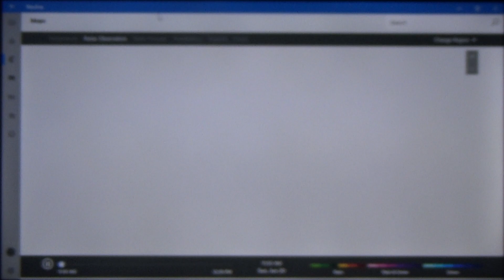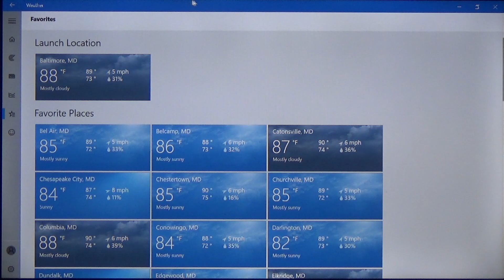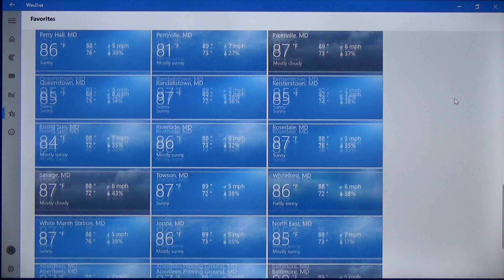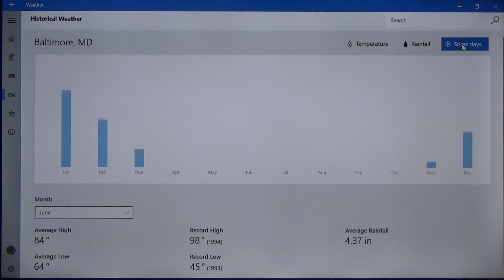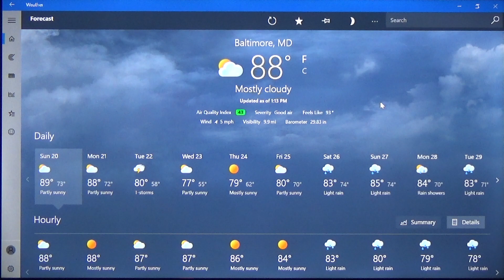YouTube Recording Weather: Father's Day Forecast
Weather Reporter Malcolm Oliver has your Father's Day Forecast in the State of Maryland!

Today: 88 Degrees Mostly Cloudy
Tomorrow: 88 Degrees Partly Sunny

Everywhere in the State of Maryland, Mostly 80s.

Forecast for State of Maryland:
Tuesday: T-Storms 80 Degrees
Wednesday: Partly Sunny 77 Degrees
Thursday: Mostly Sunny 79 Degrees
Friday: Partly Sunny 80 Degrees
Saturday: Light Rain 83 Degrees
Sunday: Light Rain 85 Degrees
Monday: Rain Showers 84 Degrees
Tuesday: Light Rain 83 Degrees